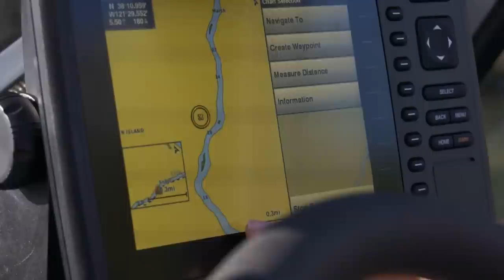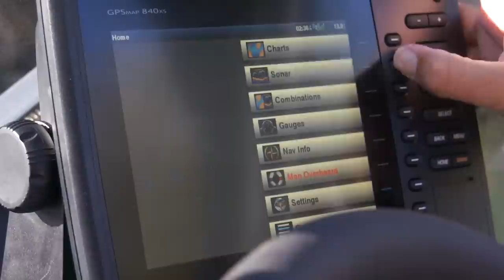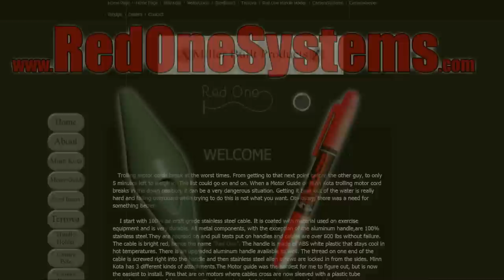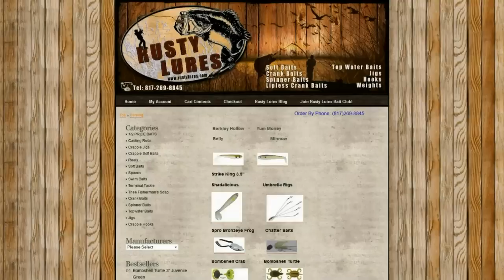How to Jig King Salmon, Advanced Tactics!